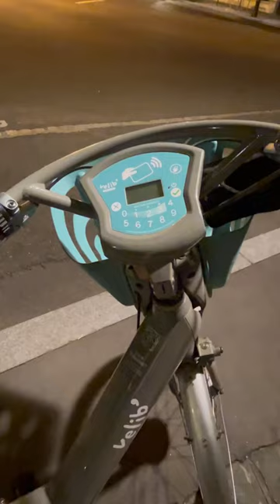Paris service city bike